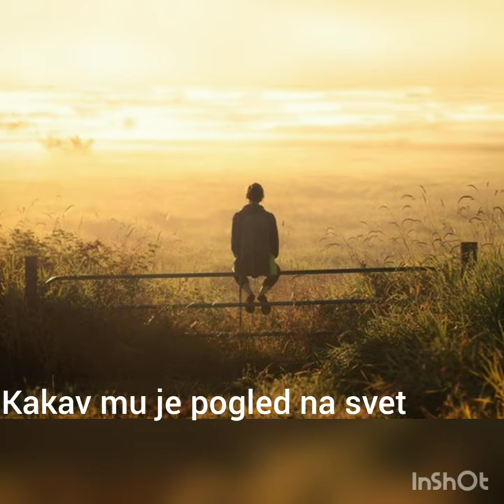"Lovac u žitu" - trejler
Muzika: rook1e
pure imagination
Aplikacija: InShoot